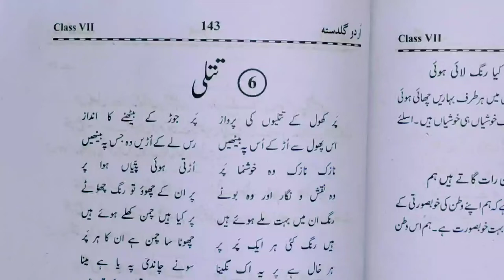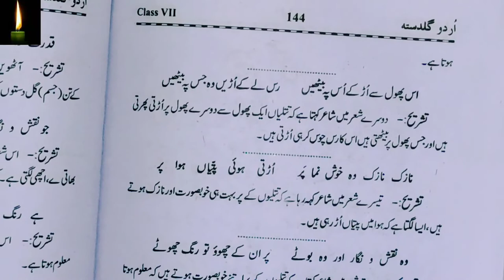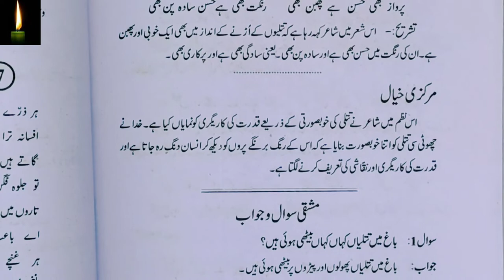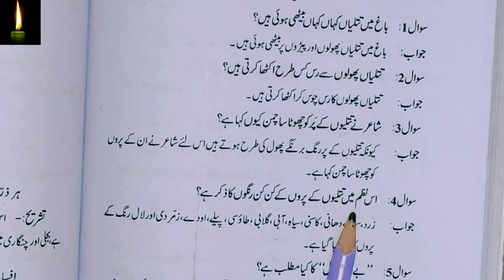ncert urdu guldasta class 7 answers ch 6 Titli|| solution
Learn to Read Urdu Online - उर्दू पढ़ना सीखे | Urdu huruf ki pehchan -